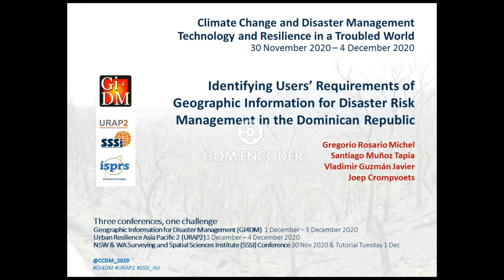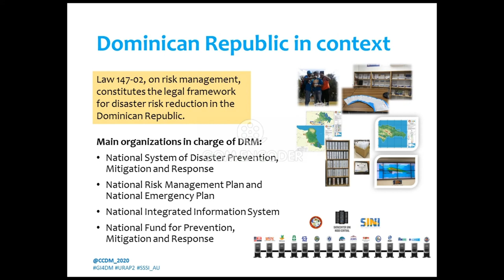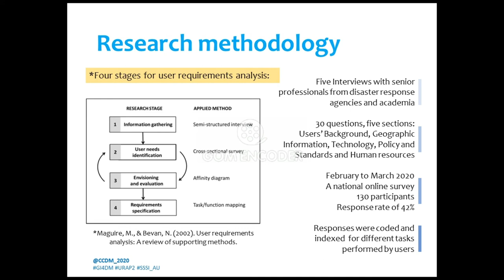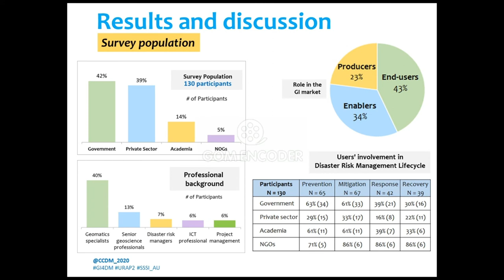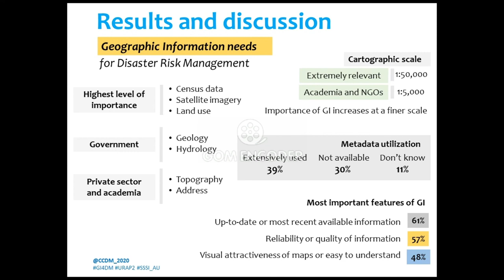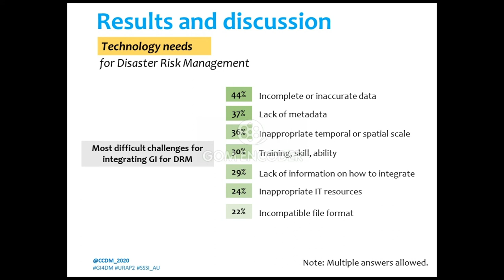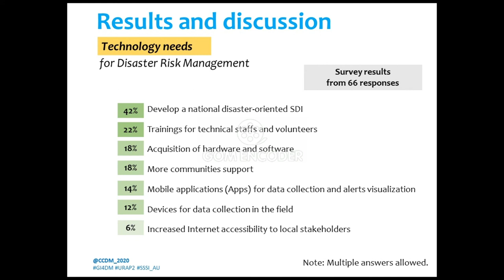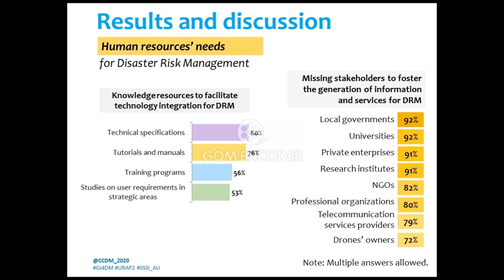S02 P3 Gregorio Rosario 107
Identifying users’ requirements of geographic information for disaster risk management in the Dominican Republic